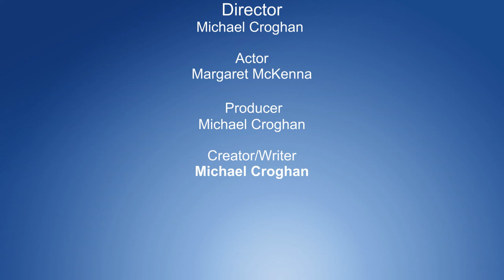Happy Birthday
This short movie is a fictionalised poetic account, of a photo book in the process of been Published.